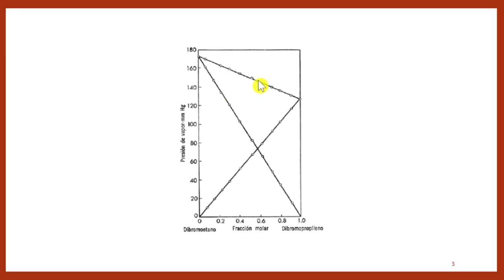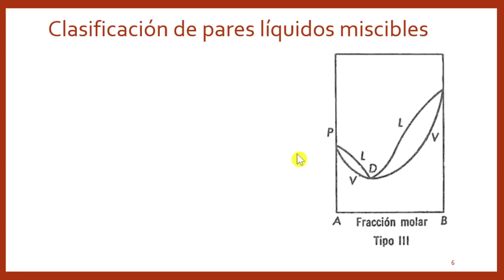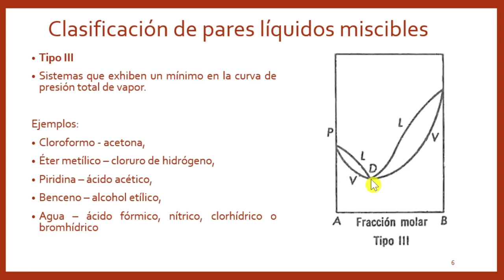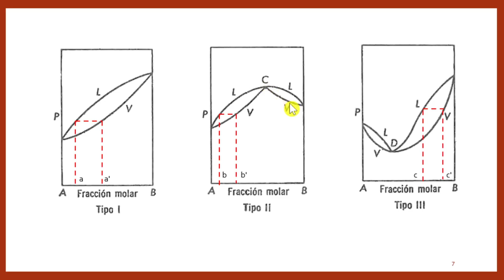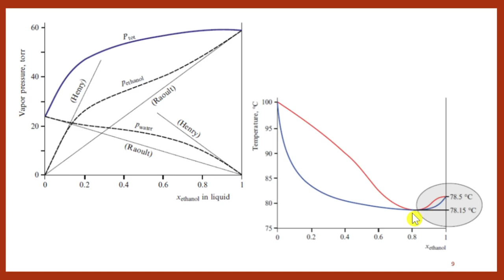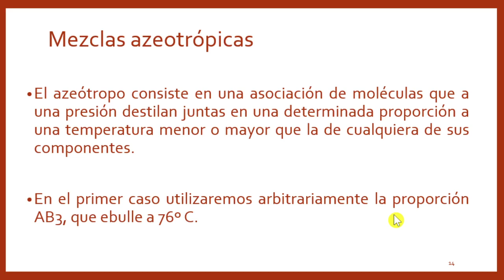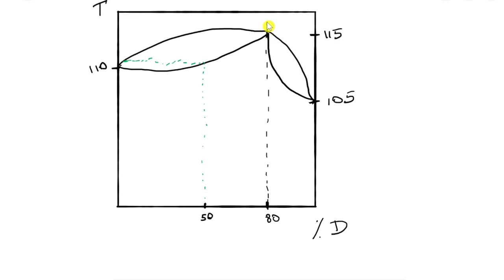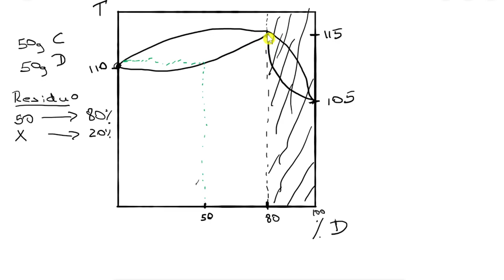Mezclas Parte 5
Quinta parte del tema Mezclas y Disoluciones Ideales y Reales, como parte del curso Fisicoquímica Farmacéutica I de la carrera de Farmacia de la Universidad de Costa Rica